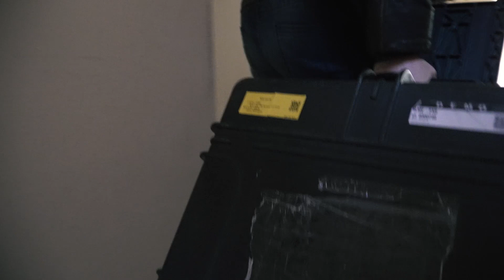La bomba - Antonio Marenco | Off-Courts 2022